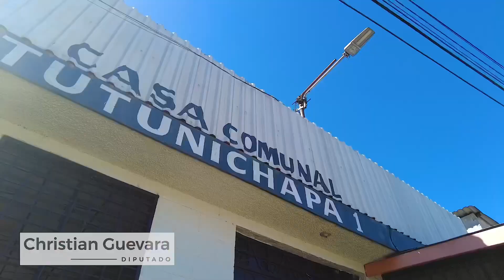AGRO MERCADO TUTUNICHAPA || SEGURIDAD EL SALVADOR || NAYIB BUKELE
Con la ayuda de Dios y con el RégimenDeExcepción, estamos liberando zonas que eran dominadas por las pandillas.